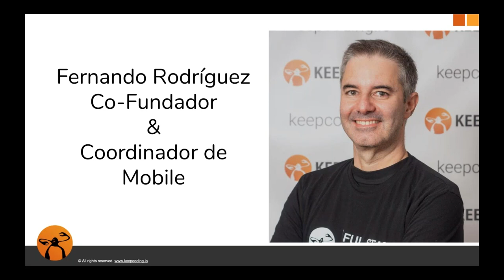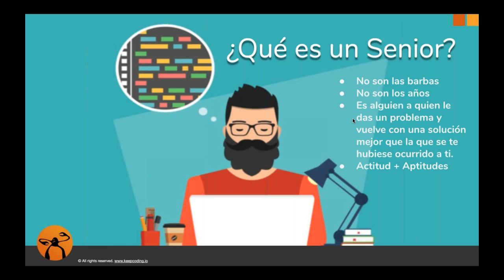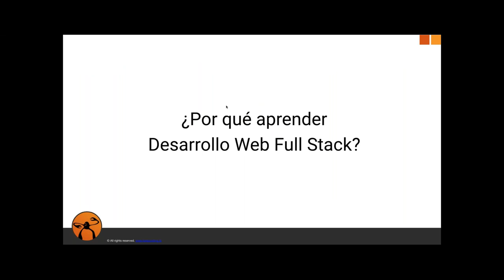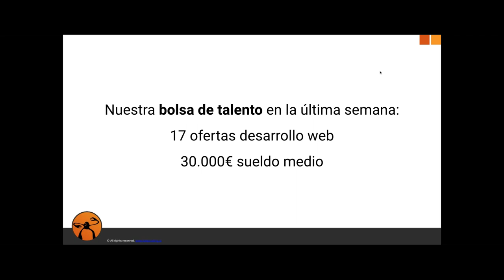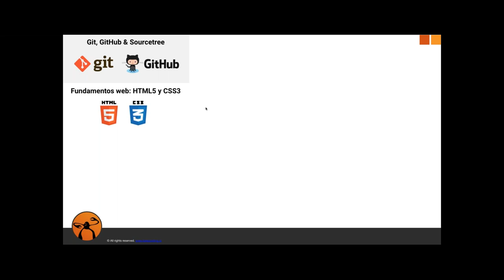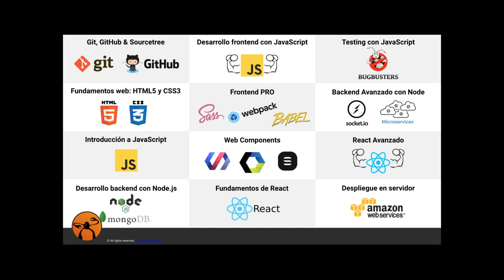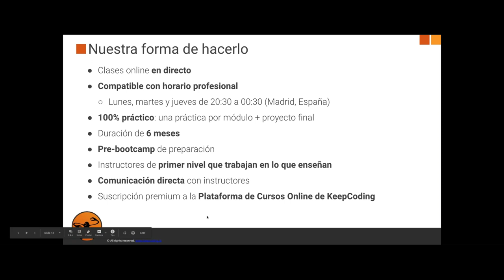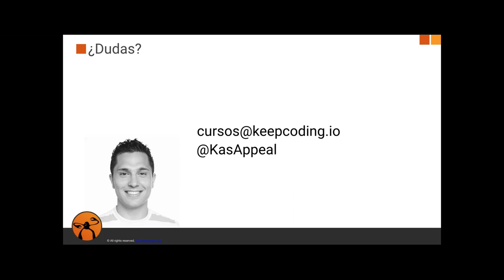Sesión informativa Full Stack Web Bootcamp - IX Edición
Pregunta del millón de dólares: ¿Qué tienen en común Netflix, Amazon, Ebay, Medium, Paypal, Soundcloud, IBM Bluemix?
Aunque pertenecen a diferentes sectores, comparten algo:

MICROSERVICIOS
Todas aplican la arquitectura de microservicios (MSA: Micro Services Architecture) para poder atender de forma escalable millones de peticiones.
Y sabes qué es lo más interesante: ¡Tú podrías trabajar en cualquiera de ellas!
Ya que la demanda de profesionales capacitados para desarrollar las aplicaciones web más exigentes con esta nueva arquitectura es real, y no para de crecer.

Por ello...
¡Forma parte del Full Stack Web Bootcamp más completo del mercado!
Domina la web y consigue el trabajo de tus sueños.
Para que conozcas el programa en detalle, hemos preparado un evento gratuito que podrás ver online, y donde podrás conocernos y preguntarnos todo referente al Bootcamp.
No es sólo programación, es pasar de idea a producto.
Forma parte del único Full Stack Web Bootcamp en España.